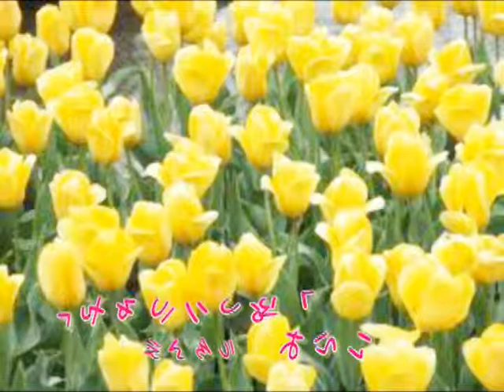にしやまエレクトーン・ピアノ教室「ちゅーりっぷ」みらい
にしやまエレクトーン・ピアノ教室　生徒さんの演奏です。

「ちゅーりっぷ」　演奏：みらい（５才）

両手奏はまだできないので右手のみの演奏ですが、音色の変化や音の切り方を意識して演奏しているのが分かります。
これからの成長が楽しみです。